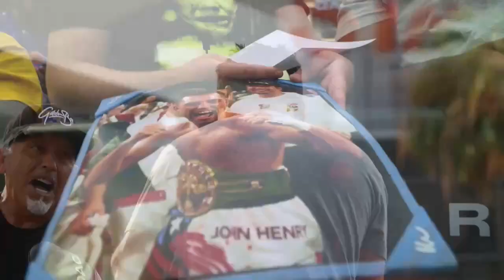Demandan a Óscar de la Hoya por agresión sexual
El exboxeador Óscar de la Hoya fue demandado por una extrabajadora de Casa Mexico Enterprises, una compañía de tequila de la que es socio, por presuntamente agredirla sexualmente en dos ocasiones en 2020, informó este miércoles Los Angeles Times.

El diario estadounidense informó que la demanda a De la Hoya fue interpuesta en la Corte Superior de Los Ángeles.

La probable víctima aseguró que durante un viaje a México en marzo de 2020 a visitar la fábrica de Casa Mexico, De la Hoya acudió a su cuarto con los pantalones en las rodillas y se metió en su cama, tras lo cual la mujer lo sacó de esta y lo regresó a su dormitorio.